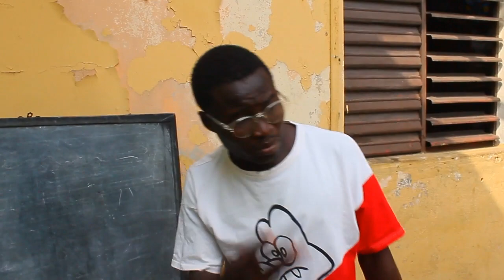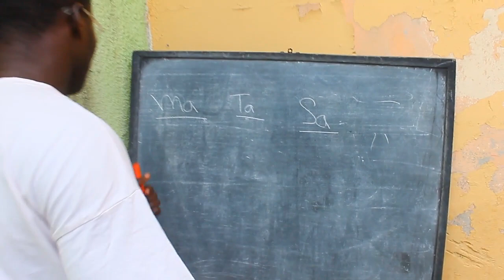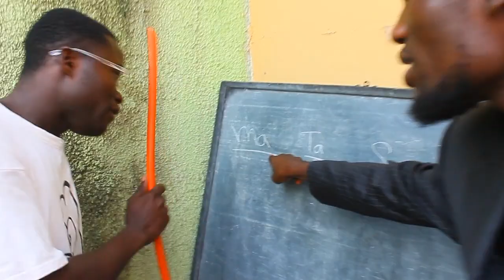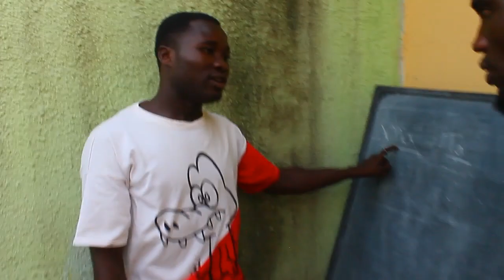Le prof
Bienvenue sur  "On peut faire ca?"
Nous proposons des videos d'humour "comedie" , de pièce theatrale qui vous ferons éclater de rire.
vivez des moments drôles et sympas sur ON PEUT FAIRE CA?

Acteurs :
 1- le logicien
 2- flash panthère
 3- Brillaire
 4- I Love You